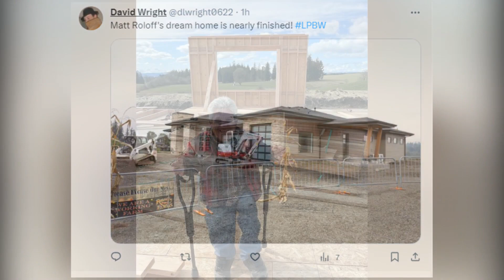LPBW Matt Roloff's Dream Home Update: Moving In Soon and Jacob's Big Move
In this episode of TheFame News, we've got the latest scoop on Matt Roloff's dream home, and it's all good news! Find out when he and Caryn Chandler are moving into their dream house and get the inside scoop on Jacob and Isabel's big move into his old residence. Plus, we discuss the possibility of a dream home tour and Jacob and Isabel's decision to shield their son from the public eye.